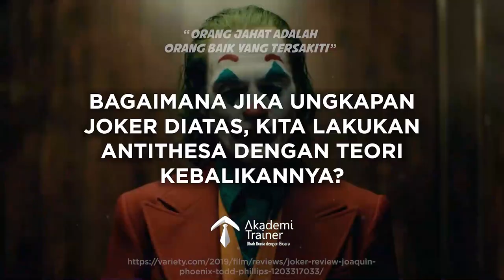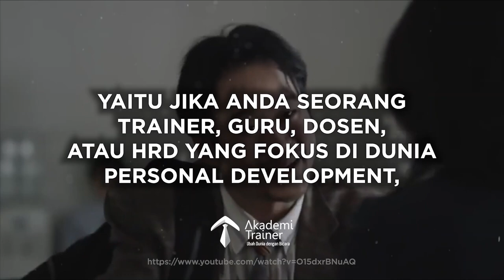Waspada Framing Keburukan